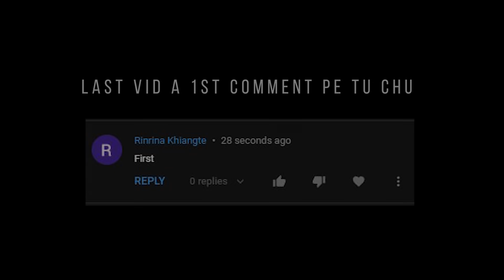SUNDAY VLOG | 17.10.2021